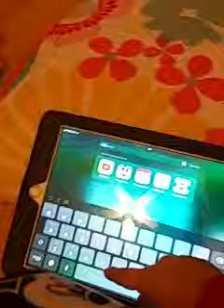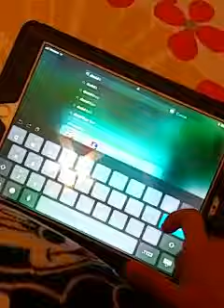Mickey and the roadster racers With Chickenpox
Oh No! MICKEY'S sick